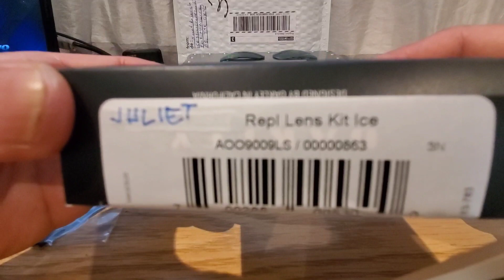Oakley JULIET Tune up repair